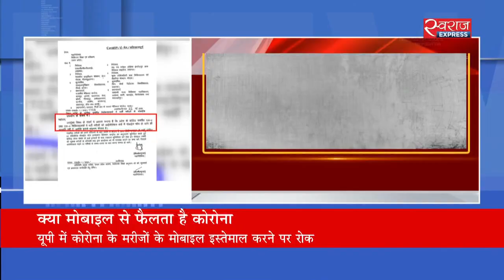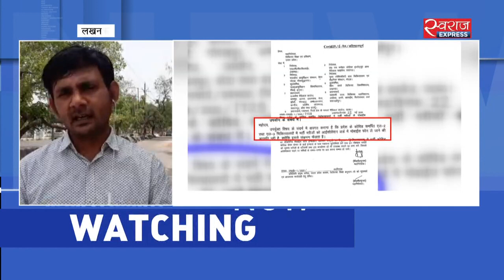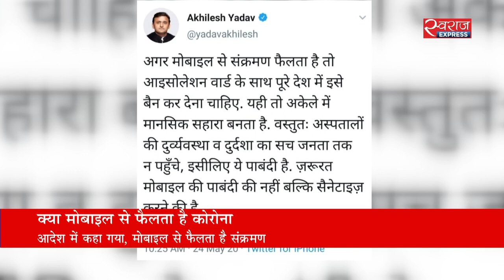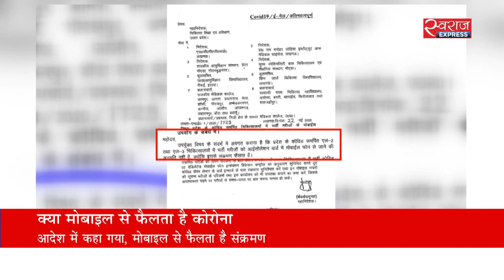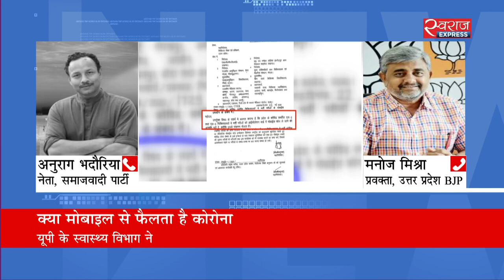COVID-19 मरीजों के मोबाइल इस्तेमाल करने पर पाबंदी | UP govt bans use of mobile for Covid-19 patients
उत्तर प्रदेश के स्वास्थ्य विभाग ने कोरोना मरीजों के लिए अब एक नया आदेश जारी किया है. आदेश में कहा गया है कि अस्पतालों में भर्ती कोरोना के मरीजों को आइसोलेशन वॉर्ड में मोबाइल ले जाने की इजाजत नहीं होगी. इसके पीछे ये तर्क दिया गया है कि मोबाइल से कोरोना वायरस का संक्रमण फैलता है.